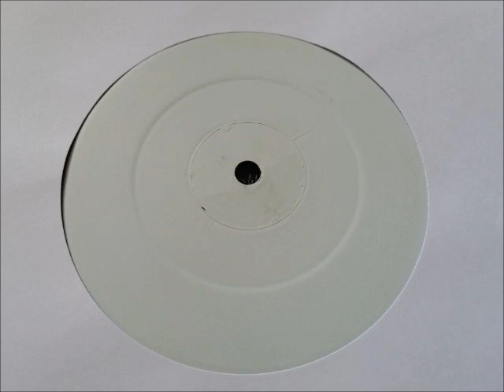Adina Howard - T Shirt & Panties (Untitled Remix)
Nice Booker-esque remix 98/99